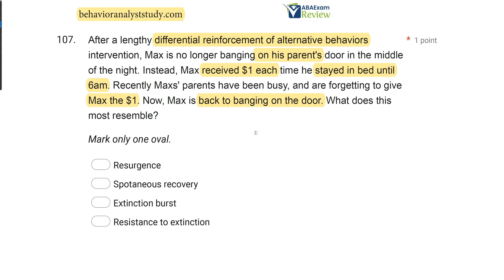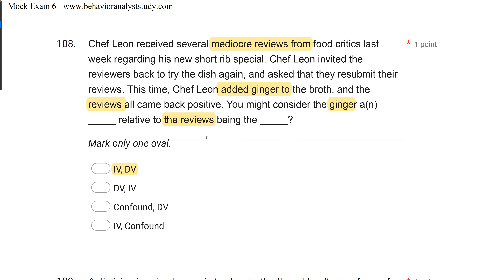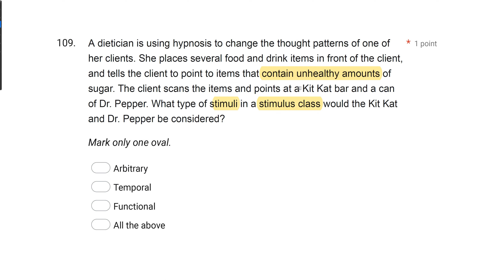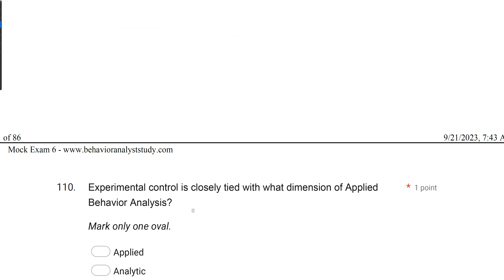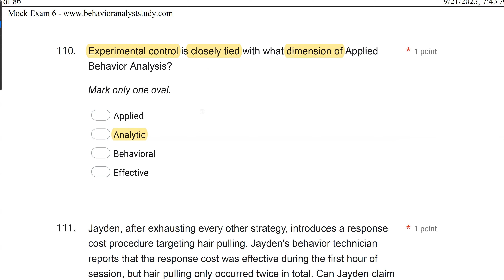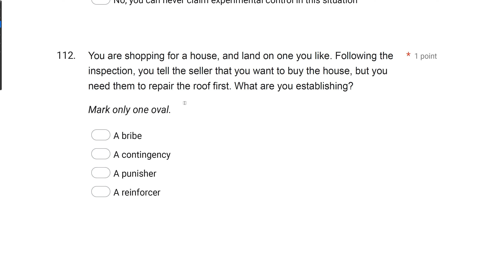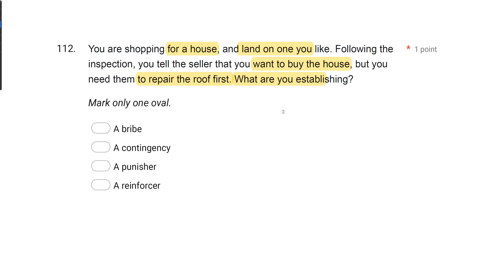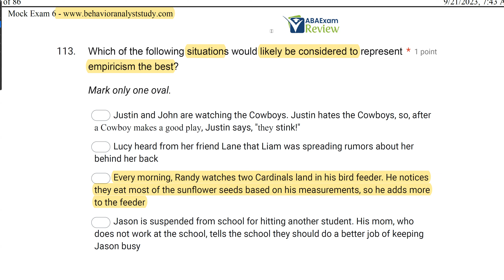Pass the BCBA® Exam | BCBA® Practice Exam - Full Mock BCBA® Exam Review [Part 14]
Welcome to ABA exam review for our BCBA® exam review. Today we are reviewing another full length 2023 BCBA® practice test. This is part 14 of our sixth full length BCBA® practice exam and BCBA® exam prep. The BCBA® exam is based on the BACB® task list, and you must pass the test to become a Board Certified Behavior Analyst®. Let us help you start your day in the life of a BCBA® with our BCBA® study guides and materials.